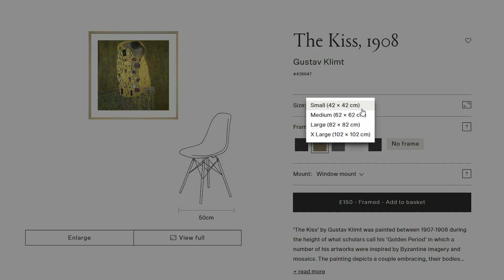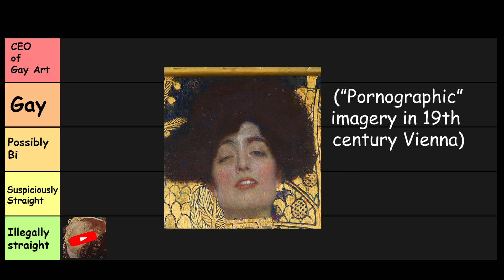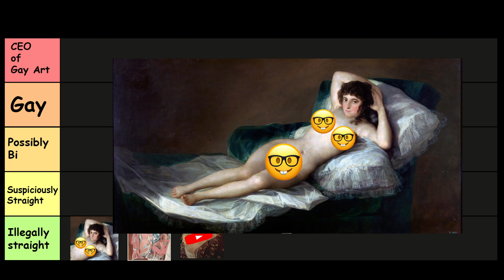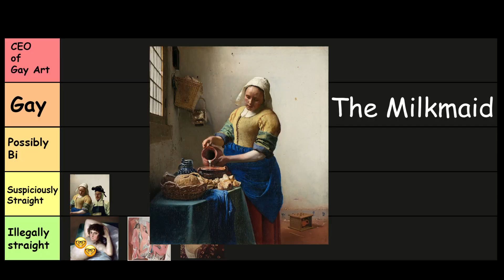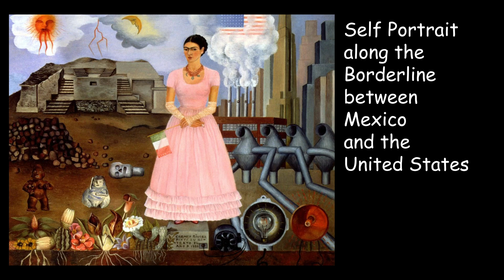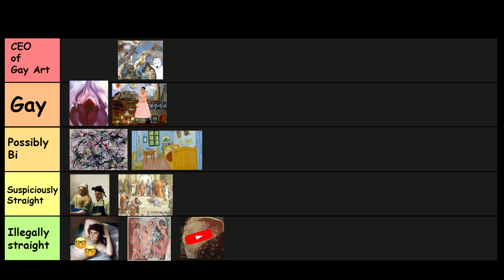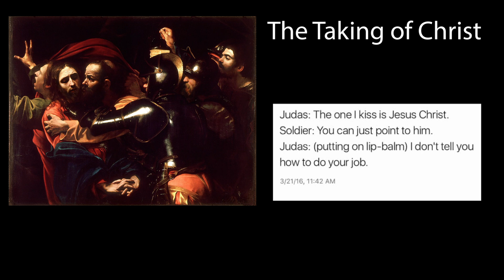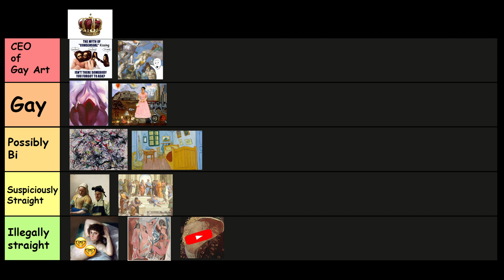Ranking art masterpieces from straightest to gayest